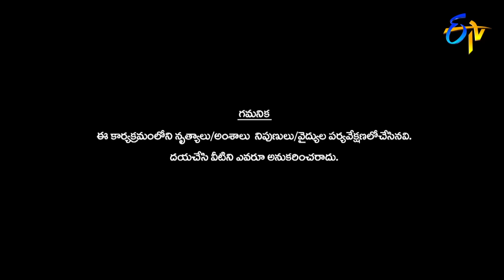Sudheer | Raju | Bobby | Funny Joke | Dhee 10 | 9th May 2018 | ETV Telugu